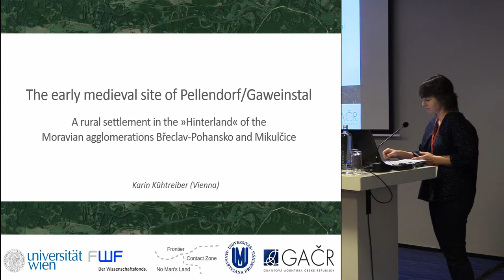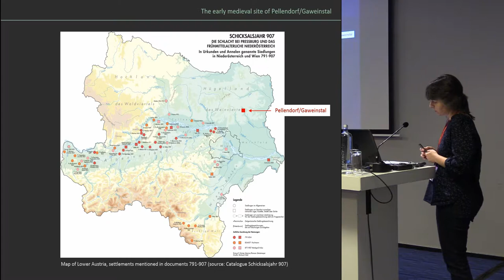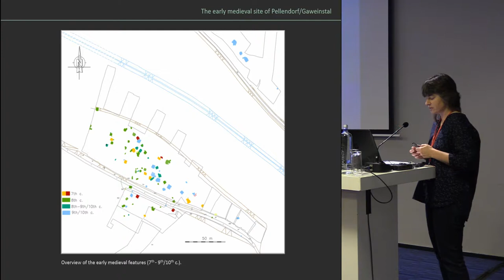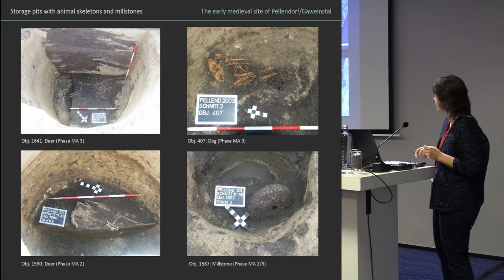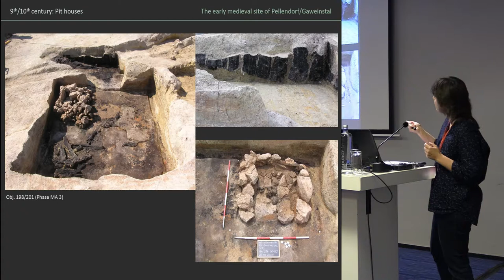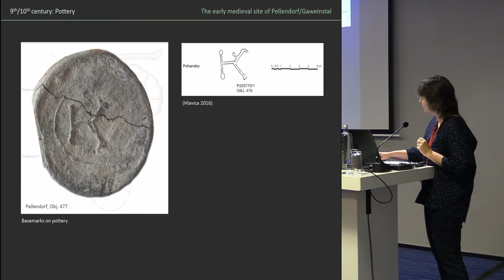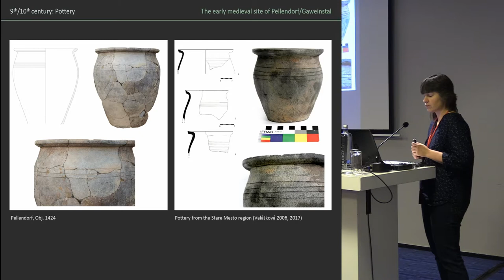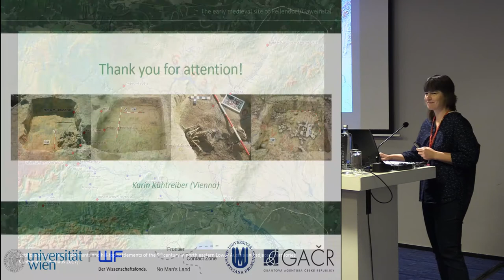The Early Medieval Site of Pellendorf/Gaweinstal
The site of Pellendorf/Gaweinstal, situated in the north-eastern region of Lower Austria ("Weinviertel") and excavated from 2003 to 2006, is one of the largest early medieval rural settlements currently known in Austria. The site educed three main phases for the early medieval period, dating to the 7th, the 8th and finally the 9th/10th century, each showing a various number of pit houses, pits for storing supplies, kilns and furnaces. The material culture, especially the ceramic finds, reveals closely contacts to Břeclav-Pohansko and Mikulčice and thus indicates a remote influence of these agglomerations into the peripheral regions west of the March-Thaya River. The lecture will provide an insight of the currently conducted research on this settlement and will discuss its cultural connections to the adjacent north-eastern Great Moravian centers.

Author: Kühtreiber, Karin - University of Vienna (Presenting author)